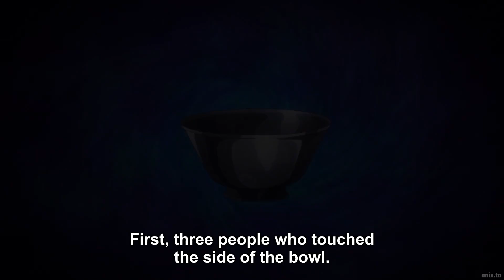MaoMao Always Has Something To Offer In Return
Kusuriya no Hitorigoto episode 7,
The Apothecary Diaries episode 7,
薬屋のひとりごと episode 7,
Drugstore Soliloquy episode 7,